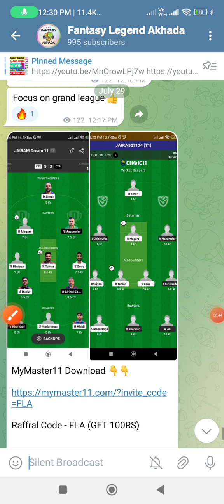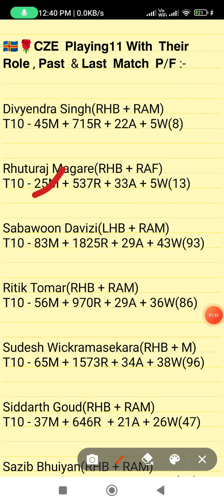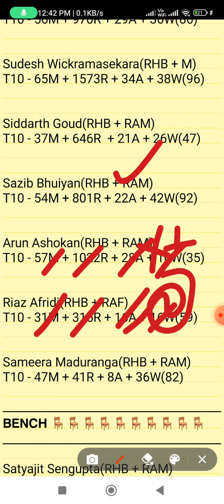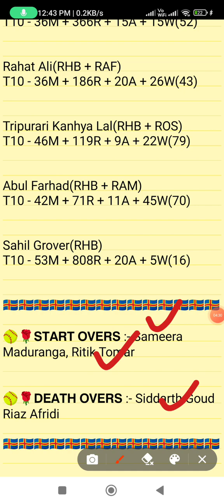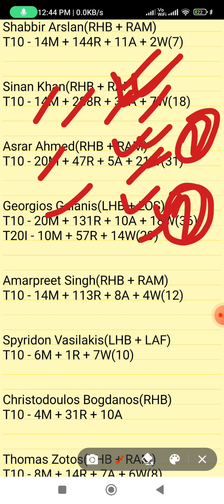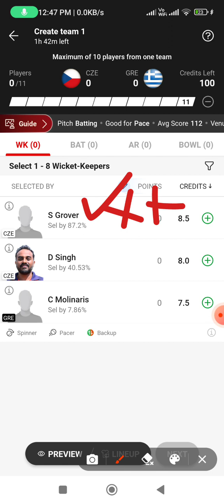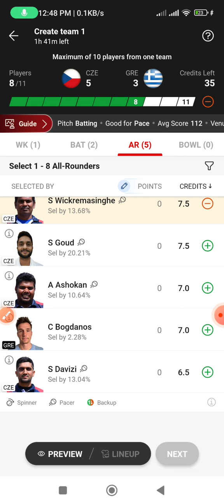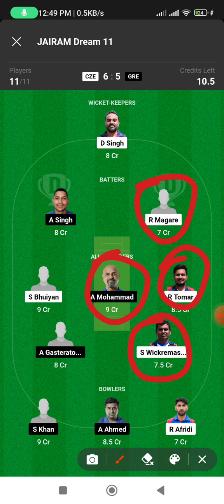CZE vs GRE dream11 prediction, CZE vs GRE dream11 team, GRE vs CZE dream11 prediction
CZE vs GRE dream11 prediction, CZE vs GRE dream11 prediction, GRE vs CZE dream11 prediction ||

CZE vs GRE  dream11 prediction
CZE  vs  GRE
CZE  vs  GRE  match prediction 2023
CZE vs GRE Chechia t10
CZE player's stats
GRE  player's stats
team prediction of t10 match
CZE vs GRE  dream11 team
today's t10 match prediction
cze vs gre t10 match 2023
cze  vs gre
today's chechia  t10 match prediction
chechia t10 match 2023
Dream team
Dream11 prediction
Today's match prediction
GRE  vs CZE  match dream11 prediction
GRE vs CZE dream11
GRE vs CZE  today's match prediction
GRE  vs CZE t10 match
CZE  vs GRE  grand league
CZE vs GRE  grand league prediction
GRE vs CZE  grand league
today's t10 match grand league prediction
CZE vs GRE  t10 match
chechia  t10 match prediction
CZE  vs GRE fantasy team
CZE  vs GRE match
CZE vs GRE  team prediction
today's best t10 match prediction
today's ECI chechia t10 match prediction
fancode ECI chechia  t10 match

1. This Analysis Based On My Understanding, Knowledge, And Instinct. While Selecting Your Team, Consider The Point Mentioned And Make Your Own Decision.

3. This games involves an element of financial risk and may be addictive,so.please play responsibly and at your
own risk.

4. FANTASY LEGEND AKHADA Do Not Permote Any Gambling App And Not Liable For Any Profit Or Loss Which May Arise From Any APP